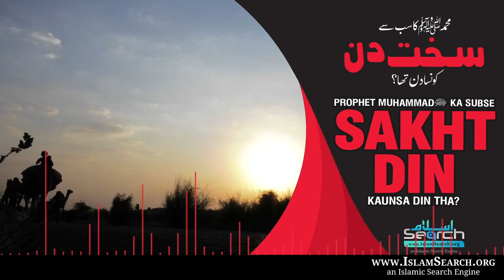Prophet Muhammadﷺ ke Zindagi ka Sakht din kaunsa tha? - Seerat-un-Nabiﷺ - IslamSearch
IslamSearch is a platform to promote authentic Islamic content as mentioned in Quran and Authentic Ahadees books like Sahih Bukhari, Sahih Muslims, etc. IslamSearch educate people moral teachings of Islam. IslamSearch brings beauties of Islam in front of the masses so that they understand how simple and beautiful this religion is.

IslamSearch YouTube channel promotes only authentic content which brings unity in society. IslamSearch strongly discourage and avoid such content which promotes hatred in society and bring more space between communities. IslamSearch believes in humanity and promote only peaceful and authentic content on our channel and we are against blind followings of scholars of any religion because we believe that we should educate people so that they can judge for themselves what is right and what is wrong. And we as Indian Channel don't promote any scholars which speak against our country and our unity.

This is IslamSearch official youtube channel